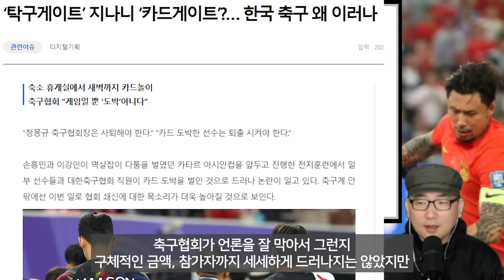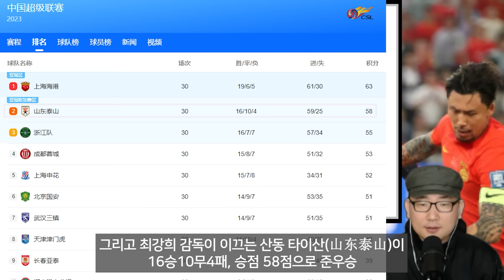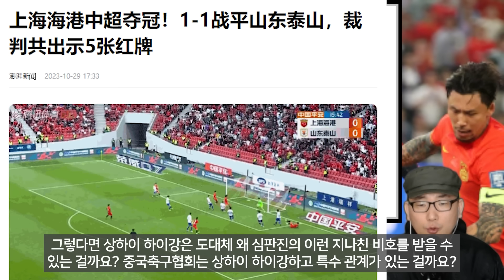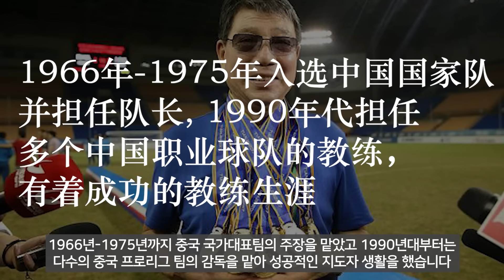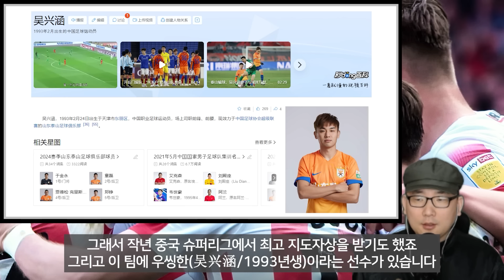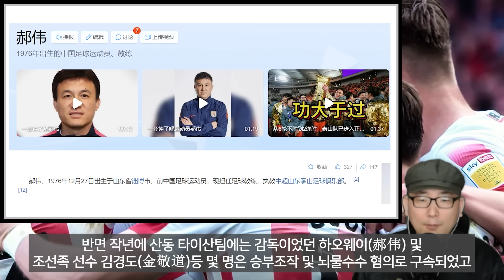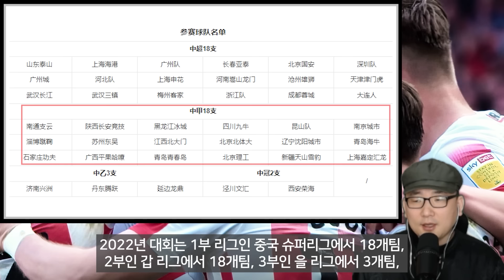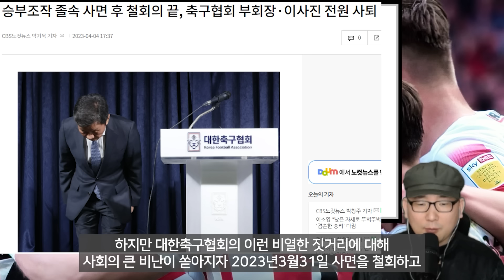중국은 왜 축구를 못할까?-비리 카르텔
본 영상은 [중국은 왜 축구를 못할까?-상하이 축구카르텔(240401)]과 [중국은 왜 축구를 못할까?-비겁한 승부조작(240329)]의 합본입니다